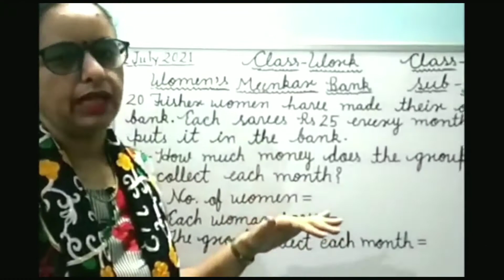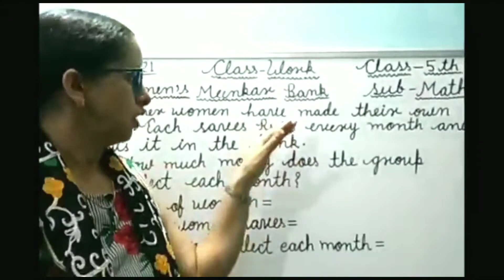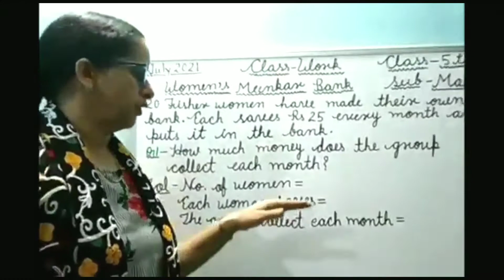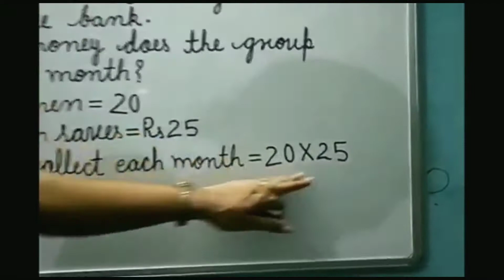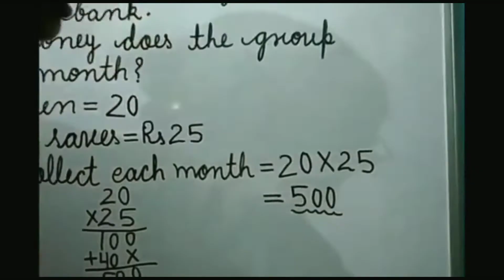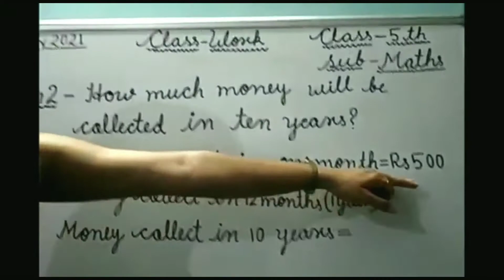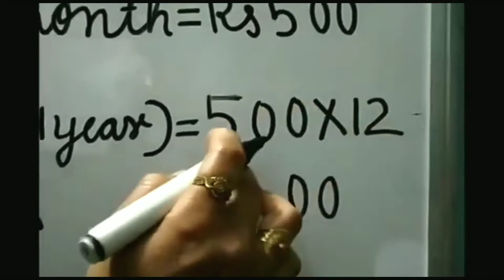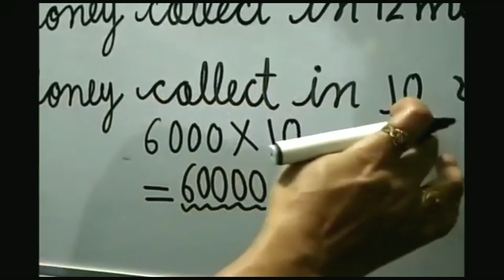Class-5 Chapter-1 Topic- Women's Meenkar Bank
Solution of Chapter-1 . Topic Meenkar bank tell us about the Fisher women, those are hard workers. Watch this video for easy solution and enjoy your learning.